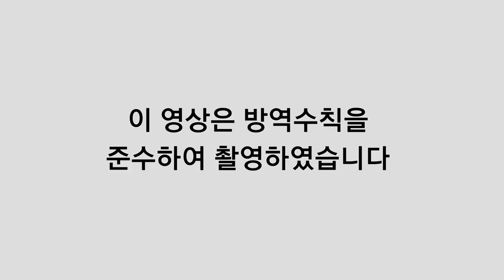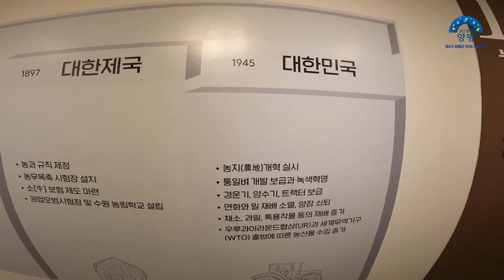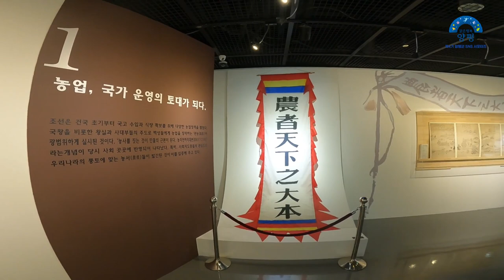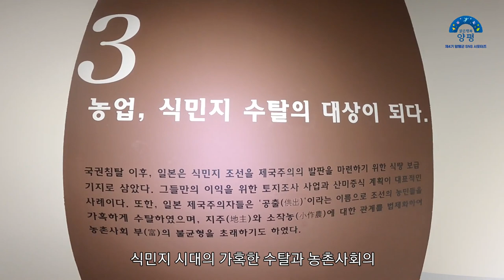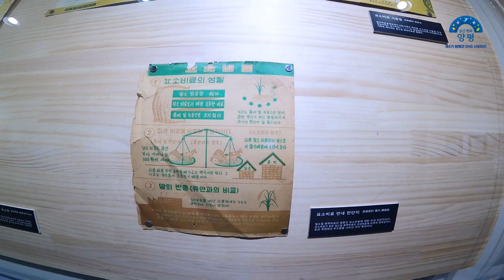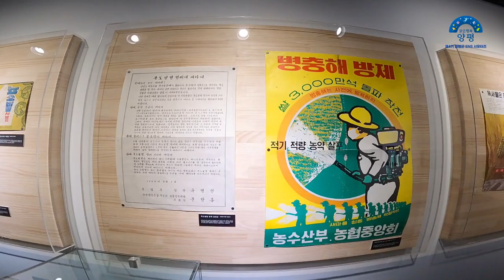[양평군] '농업, 천하의 근본이 되다' 기획전시회 (제4기 SNS 서포터즈 박인영)